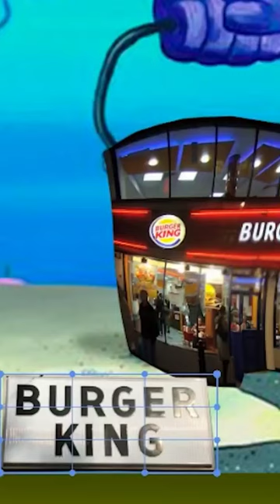SpongeBob like the new Krusty Krab Burger King